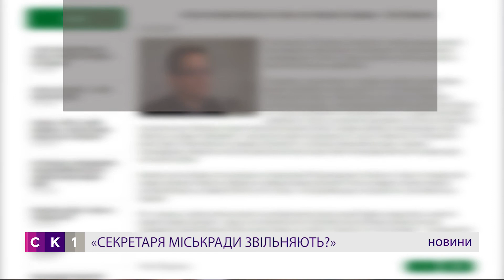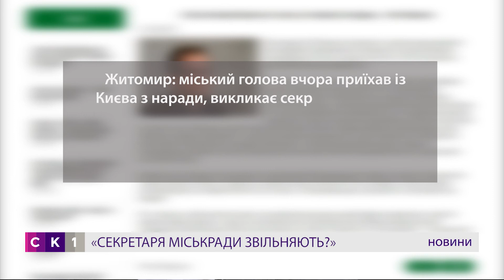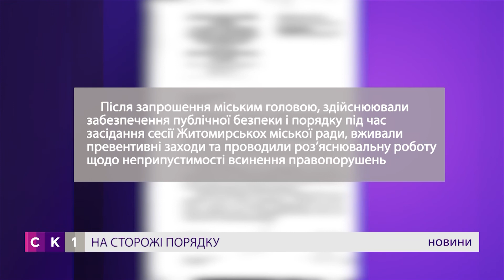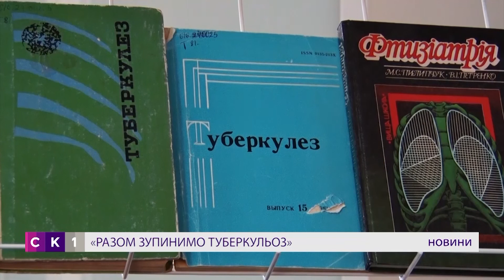Випуск "Новин" за 21 березня 2017 року